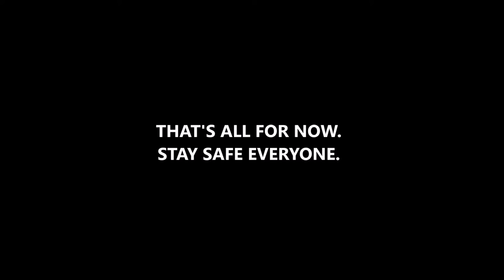A MOTOVLOGGER'S PERFUME LINE - Le Parfumerie by J&C Perfumes Philippines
BUY on AMAZON: BENCH Baby Cologne - 200ml (NEW STOCK) (Bubble Gum) by Vetrarian

USB Microphone Computer Cardioid Condenser Mic, JOUNIVO PC Laptop Recording Microphone with Mute Button & LED Indicator for Studio Recording Vocals, YouTube, Streaming Broadcast, Podcasting, Skype